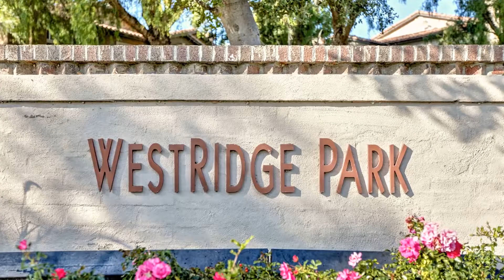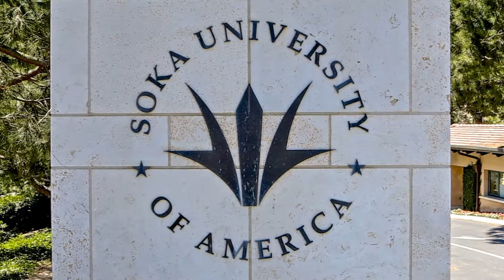3 Midnight Ct, Aliso Viejo CA 92656, USA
3 Midnight Ct, Aliso Viejo CA 92656, USA

Property Details

Property Information